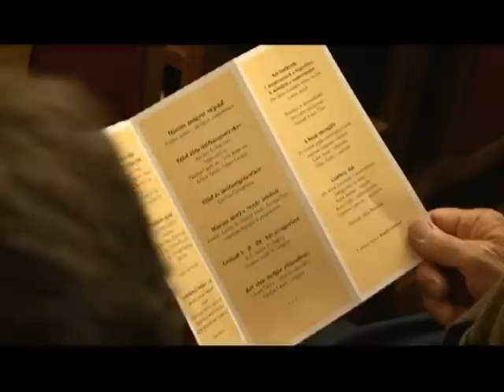Balázs Oszkár szerzői estje - 1. rész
Az Óbudai Társaskör október 11-én rendezte meg Balázs Oszkár szerzői estjét, ahol
egyedülálló módon, első sorban ütőhangszerekre írt műveit adták elő egykori tanítványai, az óvodától egészen a Zeneakadémiáig.